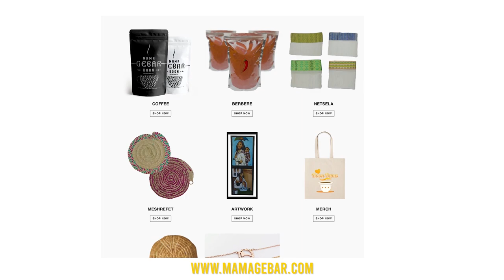ERITREAN 🇪🇷 TRYING SOMALI 🇸🇴 FOOD FOR THE FIRST TIME MUKBANG / Vlogmas Day 3 🎄